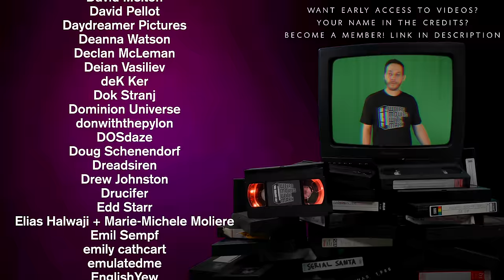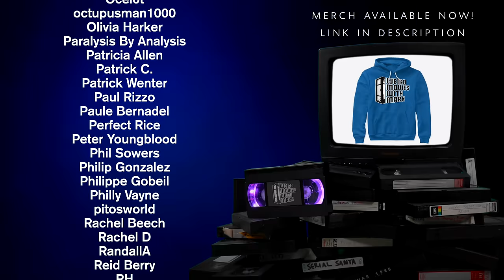one of the DUMBEST MOVIES I've ever seen!- The Astro Zombies (1968)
On this episode of Weird Movies With Mark, I talk about The Astro Zombies (1968)

Chapters:
00:00 Introduction
00:51 Don't be fooled
01:29 Distracted driving?
02:04 Whip it
02:24 CIA
02:57 Thought wave transmission
04:30 Quasi-man
05:14 Major malpractice
06:09 Big brain time
06:36 Nightclub meeting
07:14 Dr. DeMarco's lab
09:26 Sharkleberry fin, look it up
10:13 another astro victim
10:49 The most boring audiobook
11:13 Reverse surveillance
11:35 Crickets
12:16 suspenseful something
13:29 Gunfight headbutt
14:05 We'll never know who she was
14:24 Doing nothing
14:52 Mark at the CIA
15:45 Connecting dots...kinda
16:30 To Radio Shack!
16:43 It all makes sense somehow but not at all
18:03 Waiting for nothing
19:41 The dumbest shot in this movie
21:22 Betrayal
21:46 I guess the lab is in his own house, wow
22:48 Final thoughts
23:18 Ending skit / Credits